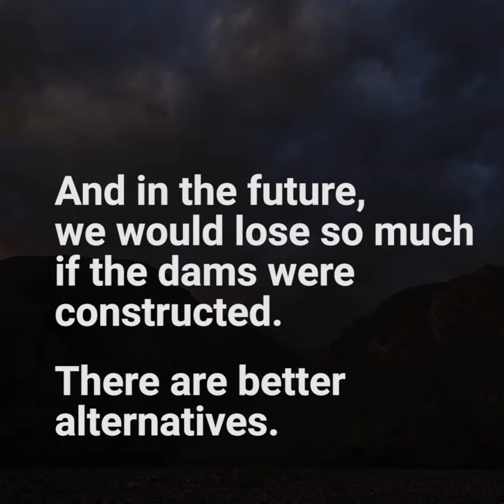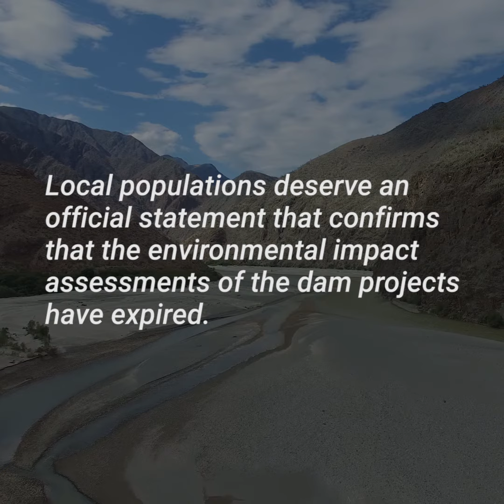Legal Update about Dams proposals on the Marañòn River in 2020